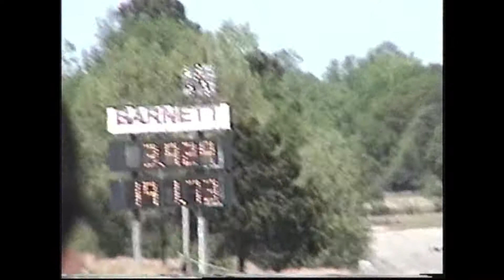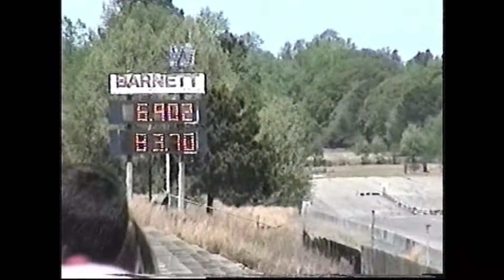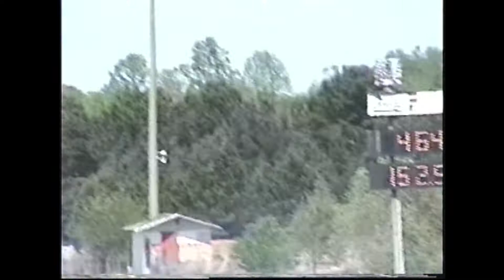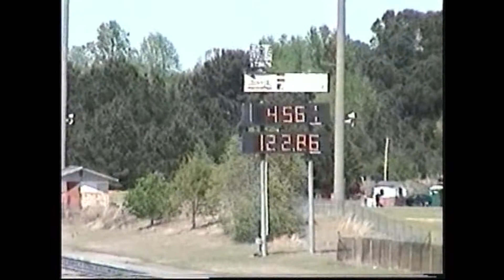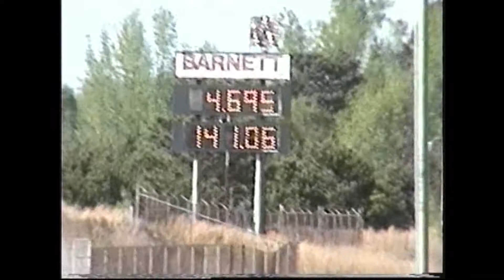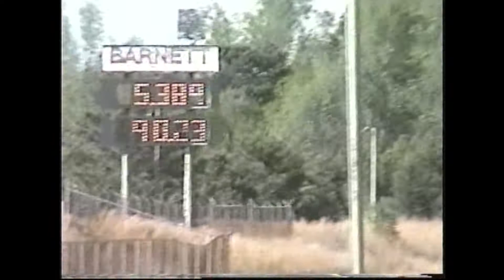Extreme Outlaw Pro Mod at Darlington Dragway Quick 8 Pro Mod 4 -13 - 2013 Part 1 of 2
Thank You In Advance Extreme Outlaw Pro Mod at Darlington Dragway Quick 8 Pro Mod 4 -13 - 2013 Part 1 of 2